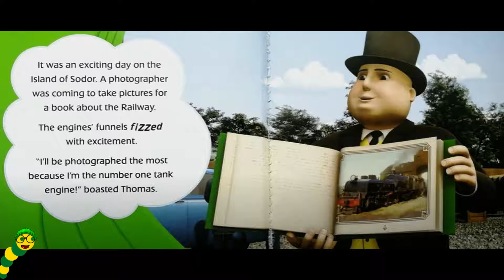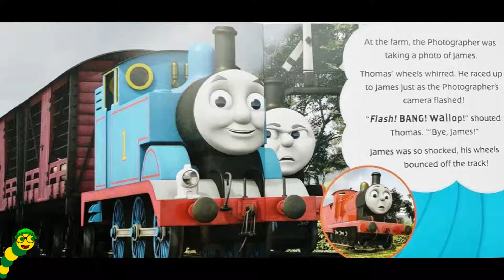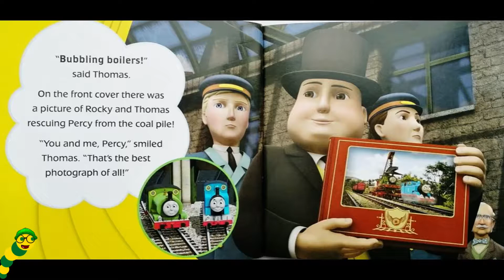Thomas & Friends🚂: Flash! Bang! Wallop!🎥📸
Hello everybody👋🏼, It's story time with the Bookworms!📚 Todays story is called, Thomas & Friends🚂: Flash! Bang! Wallop!🎥📸!!